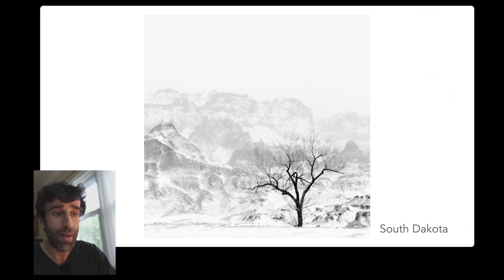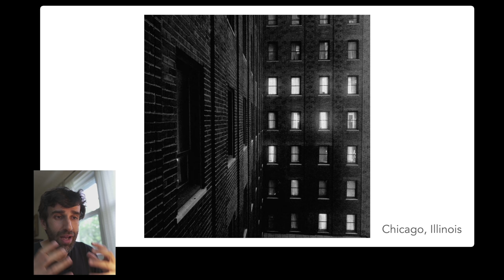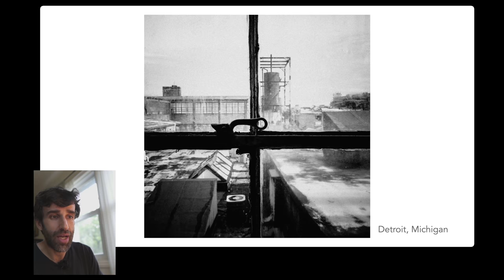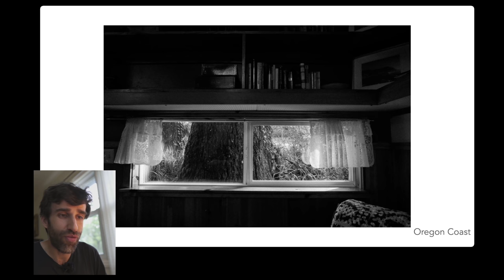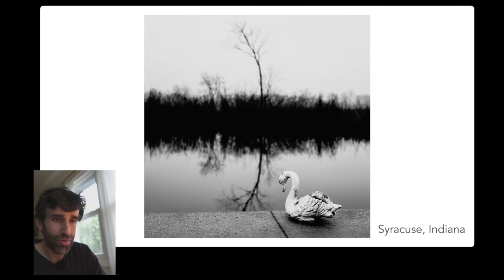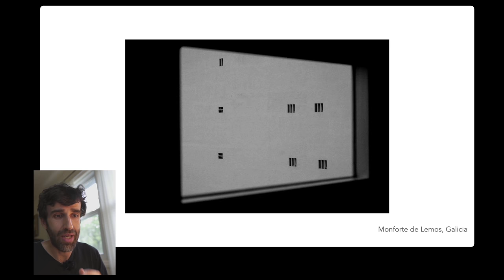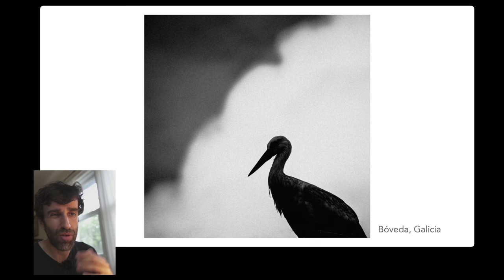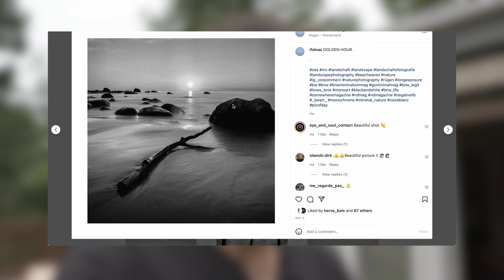Photography within feet of your bed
I was wrong. Nature was the reason why I got started with photography, and for a long time, I'd only make images when I was out in beautiful landscapes. It took me a long time to realize that art could be done anywhere, including your bedroom, wherever that might be. These are some of the images I've made over the years within just a few feet from the spot where I spent the night.